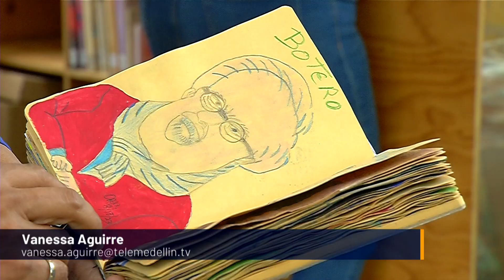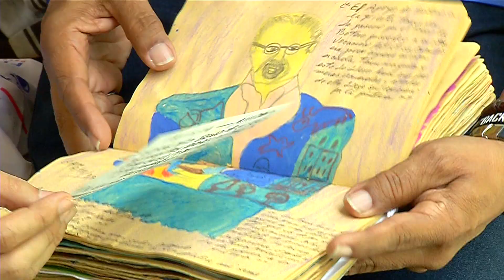Conductor de Fernando Botero cuenta sus anécdotas con el artista - Telemedellín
Con un libro entre sus manos, Orlando revive cada recuerdo que tuvo con Fernando Botero. En cada página hay caricaturas que le realizó al maestro y una recopilación de frases que lo llevan a 1998, cuando lo conoció y fue su conductor en Nueva York, durante casi una década.